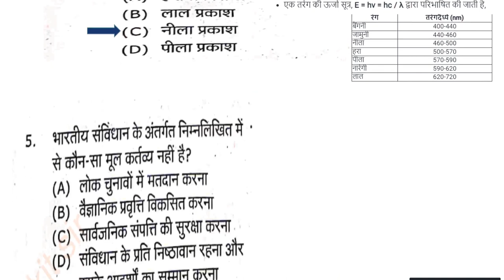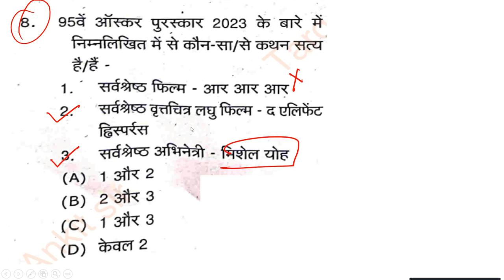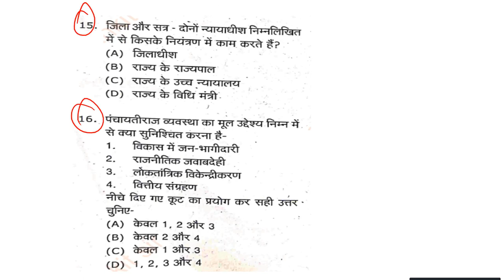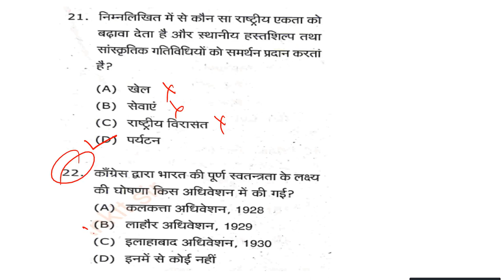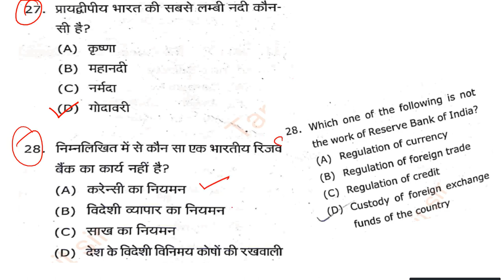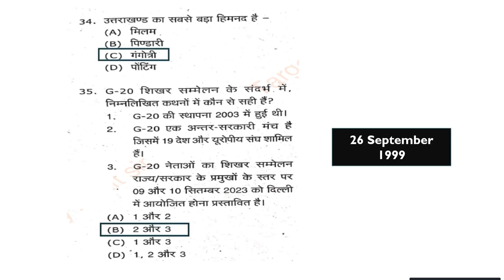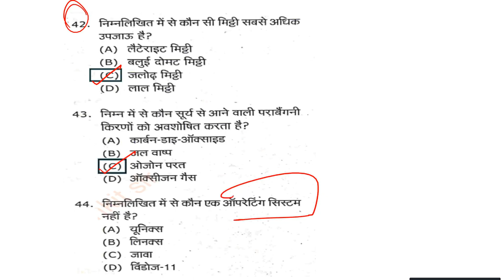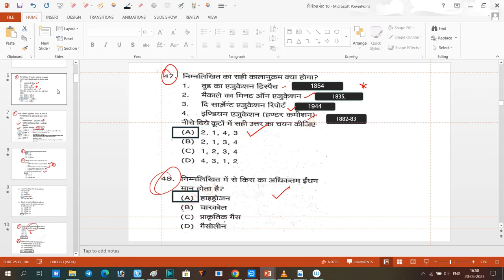Uttarakhand D.El.Ed. Exam 2023 ANSWER KEY || uttarakhand d.el.ed entrance exam 2023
uttarakhand d.el.ed entrance exam 2023 || uttarakhand d.el.ed entrance exam question paper 2023 || उत्तराखंड डीएलएड

Uttarakhand deled exam 2023 answer key ,
Uttarakhand deled answer key 2023 ,
Uttarakhand deled exam 2023 paper ,
Uttarakhand deled exam answer key
d.el.ed uttarakhand 2023